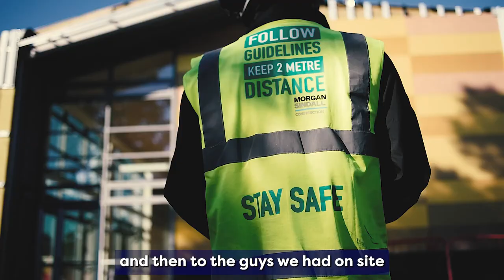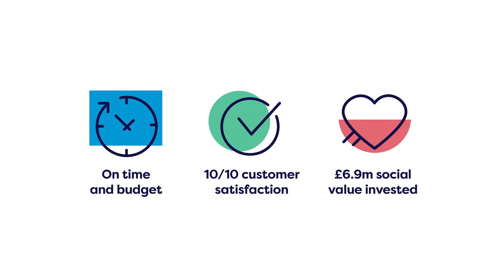Hillbourne Primary School - a fun place to learn!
Take in the colours of Hillbourne Primary School in Poole, delivered through the SCF Framework for BCP Council, as headteacher Helen Roderick describes what a fantastic environment it is for her pupils to learn.